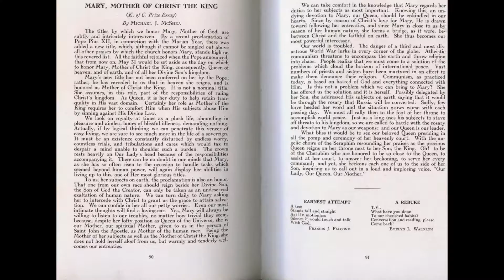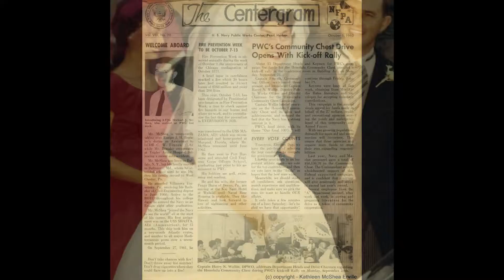Remembering our father Michael McShea (1937 - 2014)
A collection of Mike McShea's family photos. These span images of his maternal grandparents to more recent snapshots taken in 2014 - when Mike turned 77 years old.